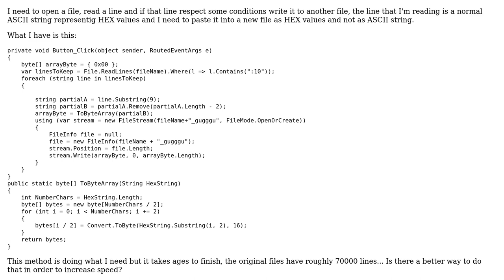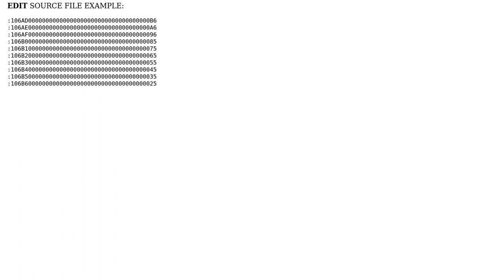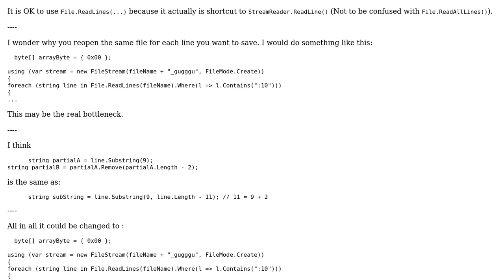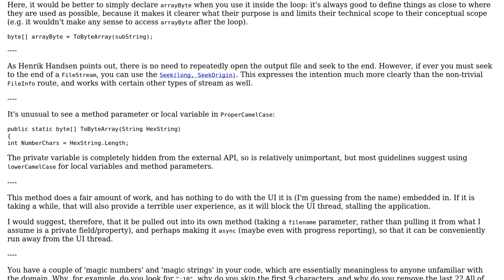Code Review: Copy certain lines from one text file to another (2 Solutions!!)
Code Review: Copy certain lines from one text file to another

With thanks & praise to God, and with thanks to the many people who have made this project possible! You are responsible for your own actions.